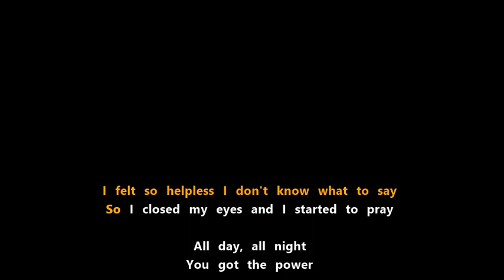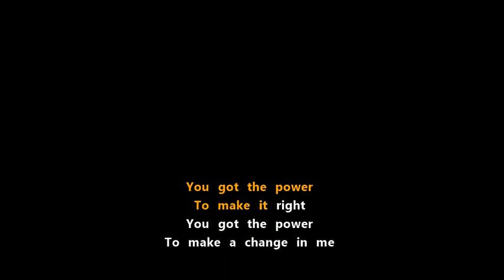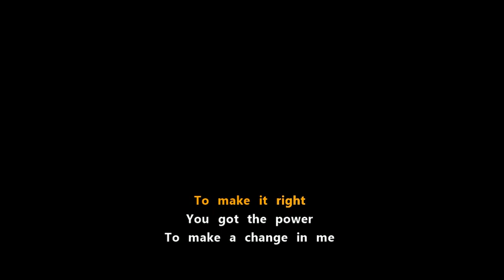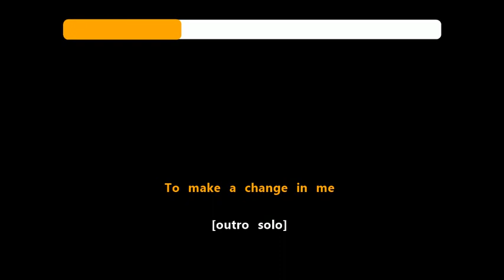Allies - All Day, All Night [forever karaoke]